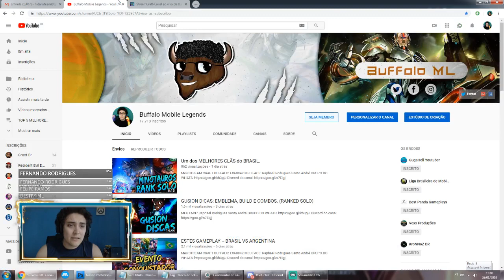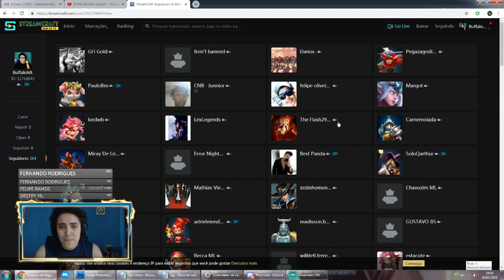1000 DIAMANTES MOBILE LEGENDS SORTEIO